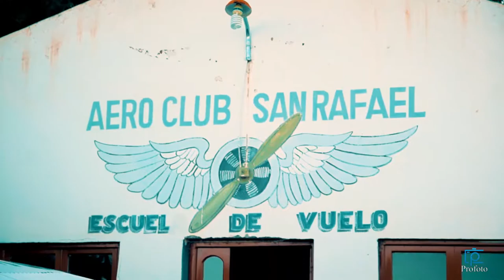Book Exteriores Friends 15 años Martina